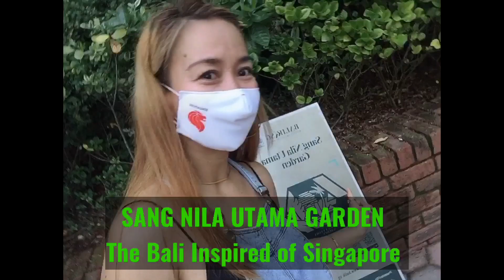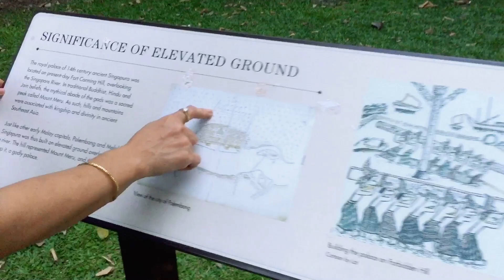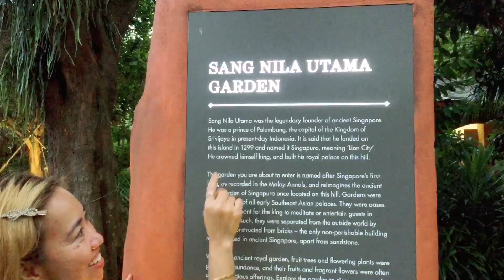I FOUND BALI IN SINGAPORE/ SANG NILA UTAMA GARDEN/MADAMGALA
Visiting this place felt like we were in Indonesia.

Sang Nila Utama Garden at The Fort Canning Park.
Named after the first king of Singapura (Singapore), this garden has Javanese features such as split gates and a symmetrical layout. A pool and garden that features different types of plants and fruit trees. The structure is a replica of Wringin Lawang at Trowulan in East Java, former capital of the Majapahit
The Pancur Larangan (Forbidden Spring) was the Javanese style bathing place for the ladies of the palace in the 14th century. It is similar to the Balinese bathing complex.
Sang Nila Utama was a prince from the Srivijaya older empire in Palembang Sumatra not Javanese nor Balinese. Bali and Singapore were once vassal of the Majapahit Empire. Something thinking facts.